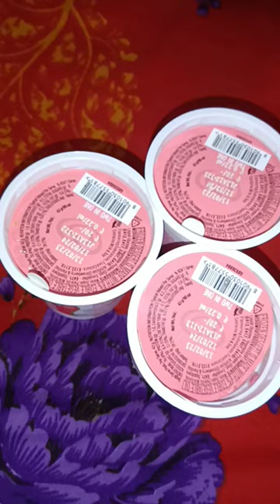Kwality Walls two in one ice cream 🍧